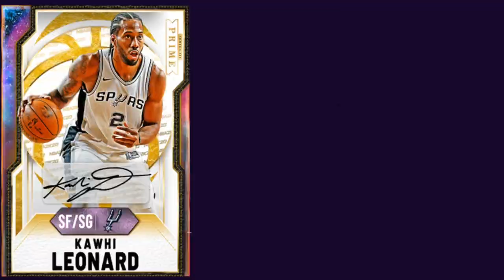INSANE NEW *GOAT* LEBRON JAMES COMING TO NBA 2K20 MY TEAM! GET READY FOR THE BIGGEST MARKET CRASH